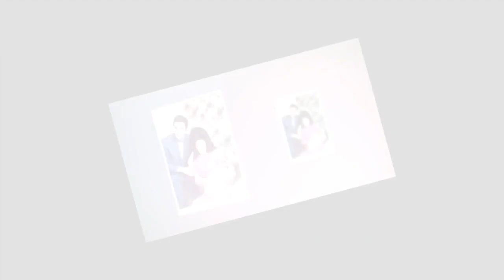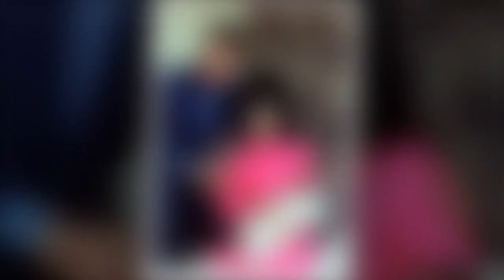Priscilla Presley and Riley 'not on talking terms' amid Lisa Marie row